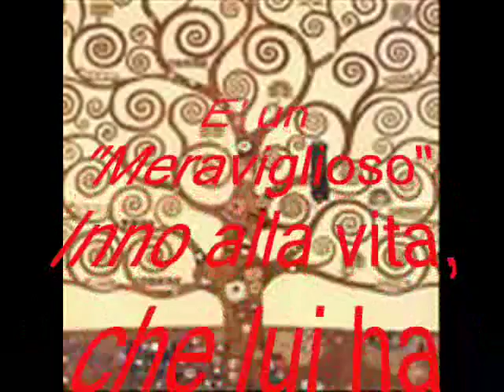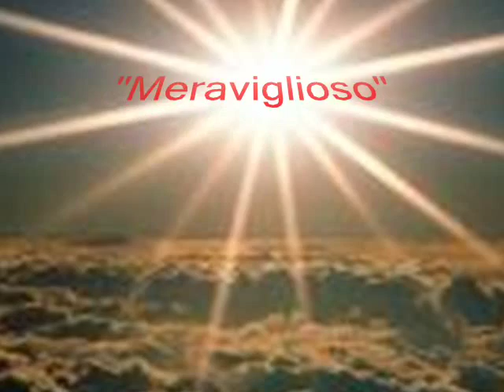Meraviglioso Negroamaro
Dedicata a una persona molto importante, che ha amato la vita e che amaramente ha dovuto dirle Addio! 13/02/2009 Per Sempre Nel mio Cuore